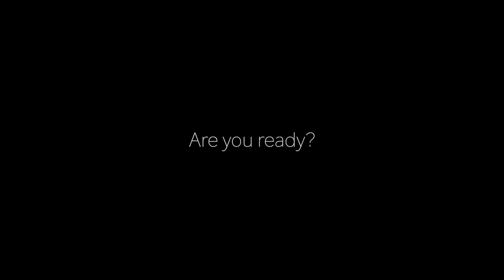Scootertrix the Abridged: The Movie - Official Trailer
It's not exactly an abridged series... anymore.

This is a non-profit based parody series. My Little Pony: Friendship is Magic is owned by Hasbro. Please support the official release.